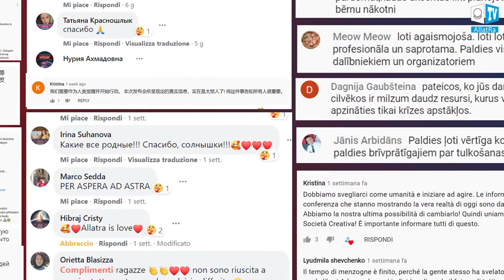EVENT that determines the FUTURE of CIVILIZATION. Global Crisis. This Already Affects Everyone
The historical online conference has united millions of people. On July 24, 2021, thanks to the efforts of people from 180 countries of the world, the international online conference "Global Crisis. This Already Affects Everyone" was arranged. At this event, world renowned experts in climate, environmental issues, and information technology voiced the truth about the critical situation which humanity and the entire planet are in today. The conference was broadcast on online platforms across the globe and simultaneously interpreted into 72 languages including sign language.

People are no longer able to calmly look at what is happening! Millions of people all over the world unite their efforts in order to change the course of history. Humanity will no longer silently observe the destruction of our planet and our entire civilization.

The price of our inaction is the lives of almost 8 billion people. We still have a chance, and it is the Creative Society that has to be built across the planet. The Creative Society is a society where humaneness and human life is of the highest value.

To learn more and join the public initiative on building the Creative Society, you can visit the select the language you need, and press the "Join Us" button.

➡️ Watch the conference "Global Crisis. This Already Affects Everyone" in 72 languages of the world